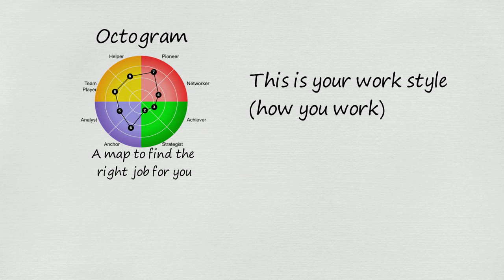WhyOctogramSimple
No audio on this one, I just wanted to explain why people should take the Octogram in as SIMPLE a way possible. This will be the background of the new Octogramtest.com web site which should go live shortly.